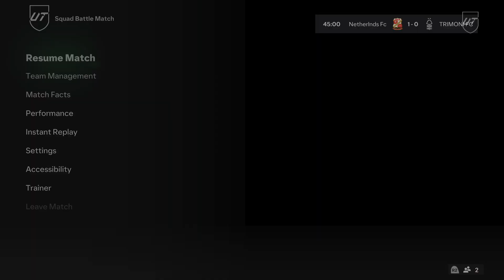EA SPORTS FC 24_20240102204615 what a fantastic match (no commentary from me)